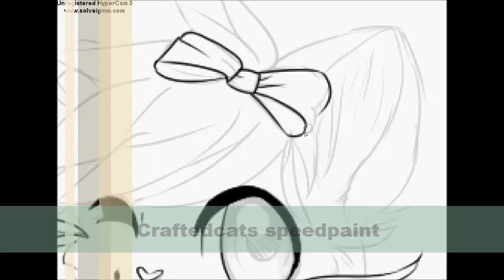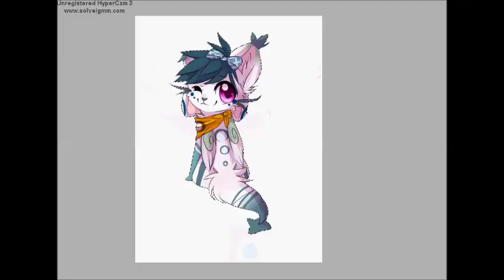Speedpaint: Just a little bit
Art/character by Craftedcat

Don not copy, steal etc.